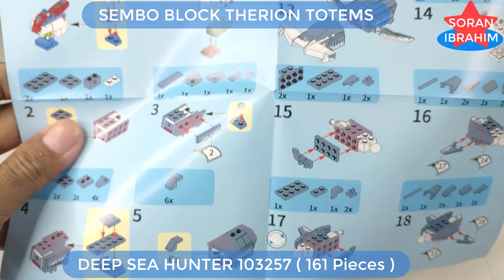Speed Build : Deep Sea Hunter !! (04) ⚡️ How to make a robot Lego Combiner 4in1 Sembo Block 103257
Hi~ everyone
Welcome to my Soran Ibrahim channel about unboxing and assembly :
Speed Build : Deep Sea Hunter !! (04) ⚡️ How to make a robot Lego Combiner Sembo Block 103257 Hammerhead Shark Seacons Therion Totems
Speed Build Sembo Block 4 in 1 Therion Totems : 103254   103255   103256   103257

Product information:
1. Model Number: 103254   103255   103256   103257
2. Warning: can not eat
3. Age Range: 6 years old
4. Certification: 3C
5. Plastic Block Shape: Self-Locking Bricks
6. Material: Plastic
7. Plastic Type: ABS
8. Bricks Blocks: ~697 +PCS

The six Seacons are the Decepticons' undersea combat specialists. They all transform into mechanical beasts resembling (more or less) aquatic life forms from Earth. The six combine into the super warrior Piranacon (also spelled 'Piranhacon').The team consists of:
The cruel and calculating Snaptrap, their team leader. He transforms into a snapping turtle (sort of).
The clumsy and insecure Nautilator, who transforms into a lobster-monster.    The vicious Overbite. He becomes a shark with extra limbs. Truly.
The sneaky Seawing, a manta ray. With legs.
The unhygienic and polluting Skalor, a coelacanth with arms and legs.
The sadistic and strong Tentakil, an upright walking squid. Walking with... yep, you've got it.
The Seacons were summoned to Earth by Shockwave, who had them put their undersea abilities to use fortifying the Decepticons' sub-aquatic island headquarters. Outfitted with Earth modes by Shockwave, the Seacons were going about their task when they met with their first challenge, which also proved to be one of their greatest—they were ordered to defend the island against the insane, time travelling future Decepticon, Galvatron. The Seacons gave a good account of themselves, merging into Piranacon for extra power, but ultimately, the team was defeated by their stronger adversary, only for Galvatron to reveal that he had not planned an attack at all, merely wishing to talk. Now, however, he claimed that Shockwave had made an enemy of him—although it was all part of a plan to destabilise his leadership.